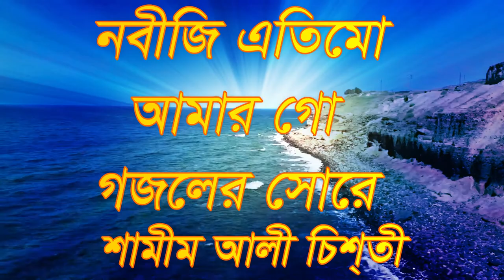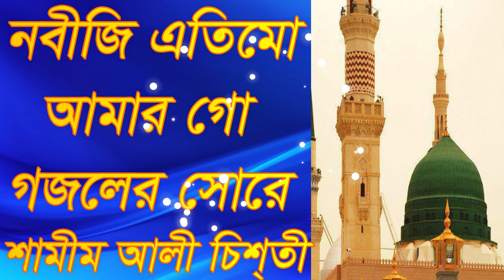নবীজি এতিমো আমার গো ... শামীম আলী চিশ্তী shamim ali chisti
নবীজির প্রেমে যাহার হৃদয় কাঁদে না  bisso addhatik gan sonchar darbar